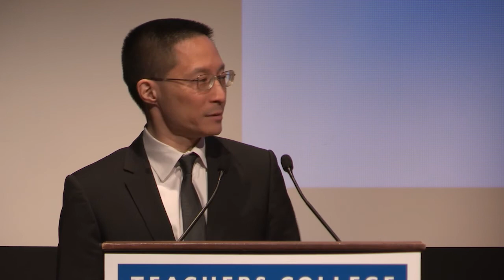Eric Liu, Founder and CEO of Citizen University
Eric Liu is the founder and CEO of Citizen University and executive director of the Aspen Institute Citizenship and American Identity Program. He is the author of several books, including "You're More Powerful Than You Think: A Citizen's Guide to Making Change Happen," "A Chinaman's Chance," "The Gardens of Democracy," and "The Accidental Asian." Eric served as a White House speechwriter and policy adviser for President Bill Clinton. He is a regular columnist for CNN.com and a correspondent for TheAtlantic.com.